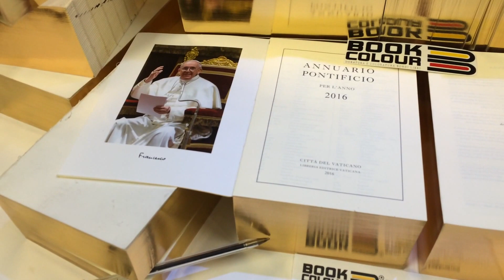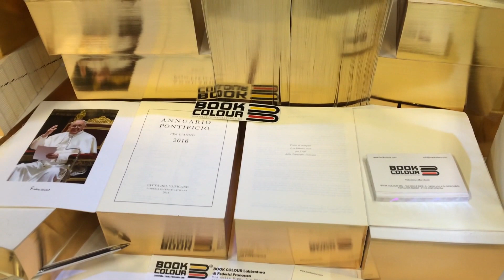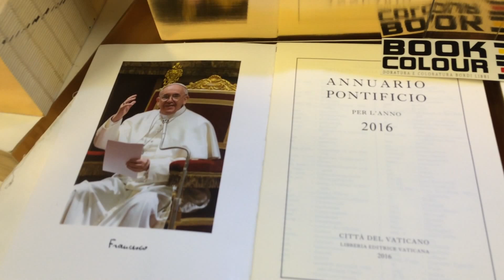Gilding Book Edges Papal Yearbook Gold Labbratura 2016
Limited edition of the Pontifical Yearbook with imitation gold on the edges mirrored Labratura as personal copies of His Holiness Pope Benedict Francesco Vatican.
By Book Colour Labbratura Doratura Libri Bergamo Italy Edge Printing Paper.
Soundtrack Church Too Much Haven Bee Gees
Alma de Cristo - Los Cantantes Catolicos